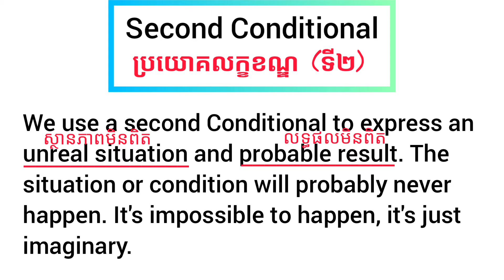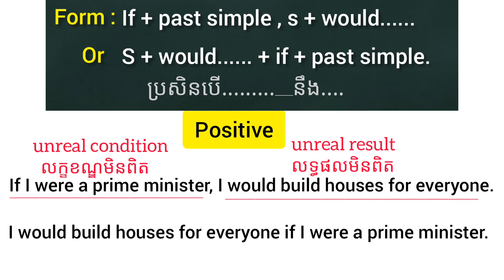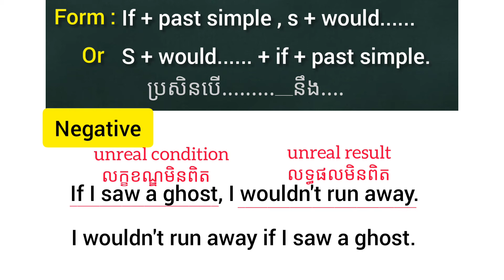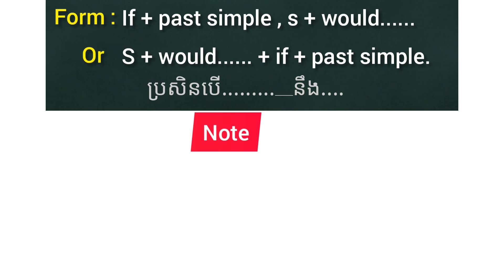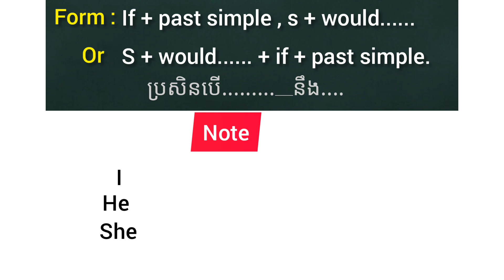Second Conditional | English grammar in Khmer explanation